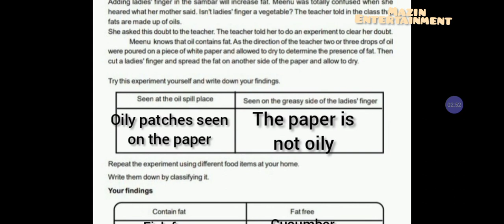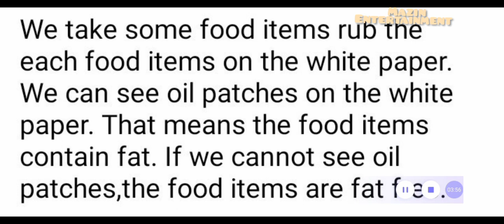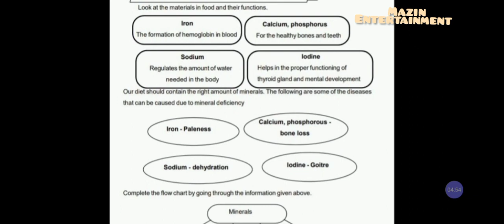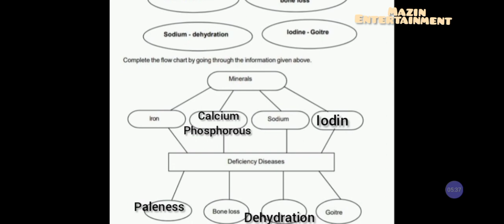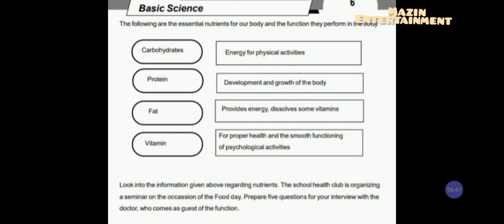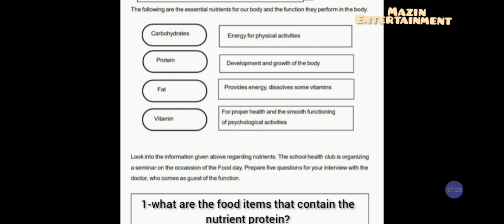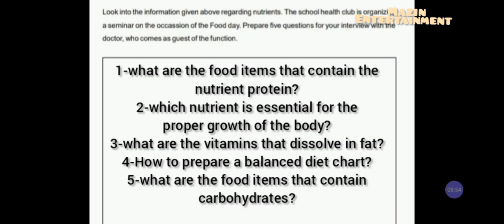Learning Excellence record /6th Basic science/ activity card 20,21 English medium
Learning Excellence record /6th Basic science/ activity card 20,21
English medium,